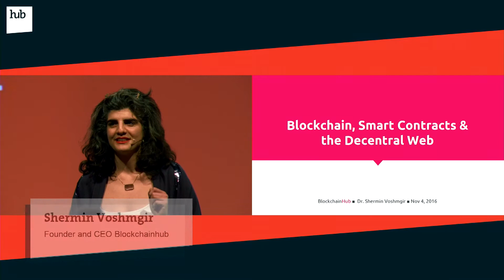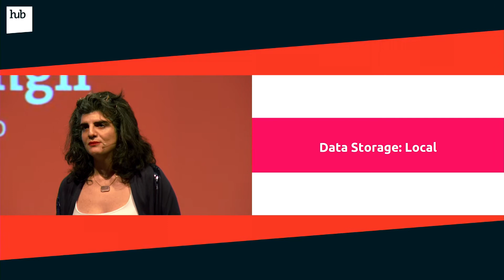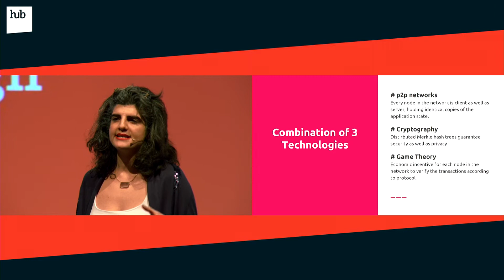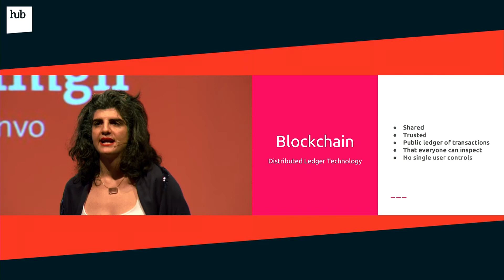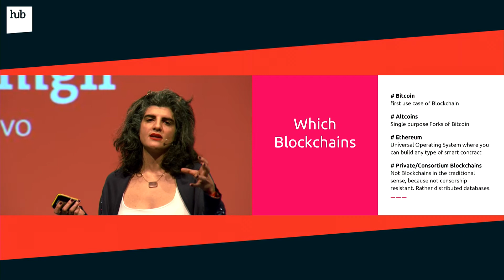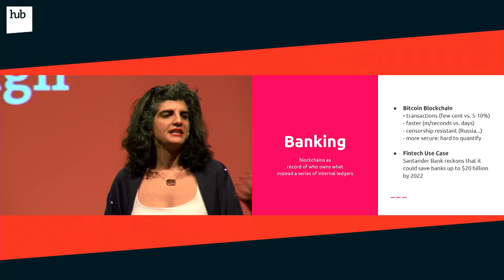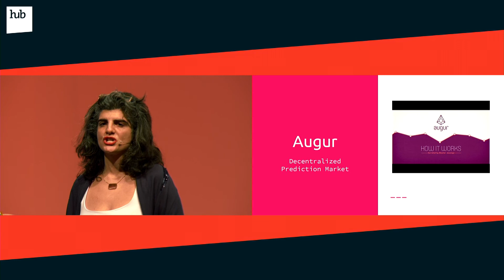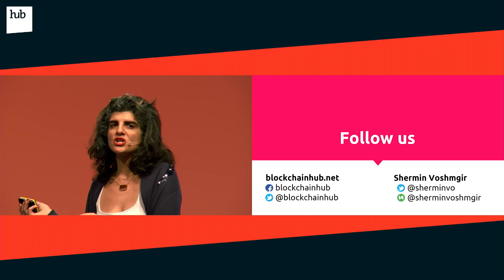Blockchain, Smart Contracts & the Decentral Web | Shermin Voshmgir | hub conference 2016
Shermin Voshmgir, Founder and CEO Blockchainhub, speaks about
"Blockchain, Smart Contracts & the Decentral Web" at hub conference in Berlin, 22 November 2016.

Once a year, the digital avant-garde is coming to the hub conference in Berlin:
visionary masterminds, global players, startups and hidden champions, CEOs and CIOs.
A different city. A culture of creativity. A conference on digital disruption and possibilities.